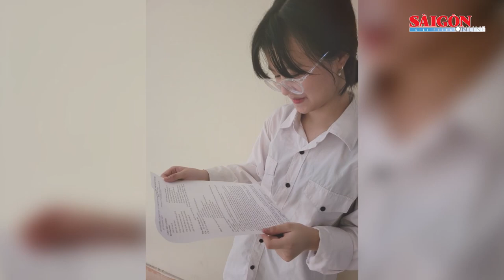TPHCM lo tốt chỗ ở, giữ chân người lao động phát triển kinh tế - xã hội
TPHCM lo tốt chỗ ở, giữ chân người lao động phát triển kinh tế - xã hội; Nhiều thí sinh vui vì “trúng tủ” đề Ngữ văn; Tránh để thí sinh thiệt thòi vì những lỗi không đáng có hay vô ý mắc phải; Thanh Hóa: Chủ tịch HĐND xã nhảy xuống kênh cứu 2 cháu bé khỏi đuối nước; Hàn Quốc trở lại sản xuất điện hạt nhân… là những nội dung đáng chú ý có trong Điểm tin SGGP Online ngày 7-7-2022.